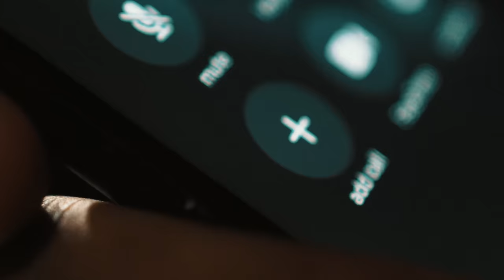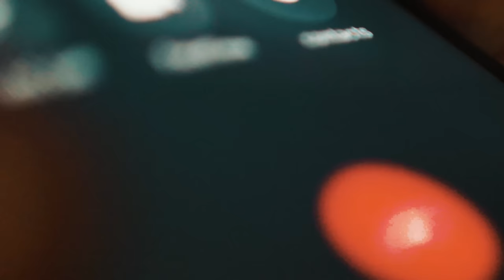Humble Gz - Umbrella ( Official Video)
“Umbrella” By Humble Gz

Prod by : Alau & EliWTF

Directed by : @_photographir